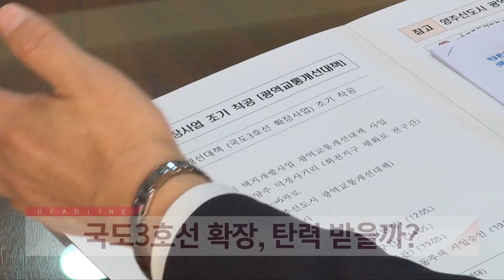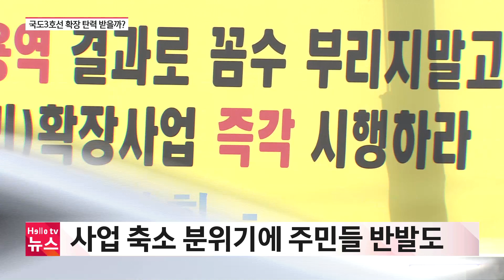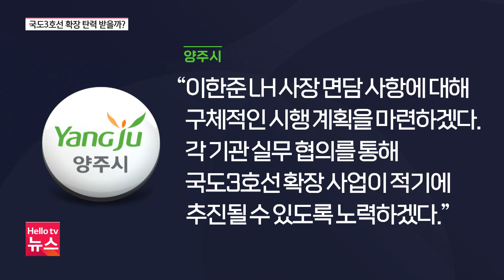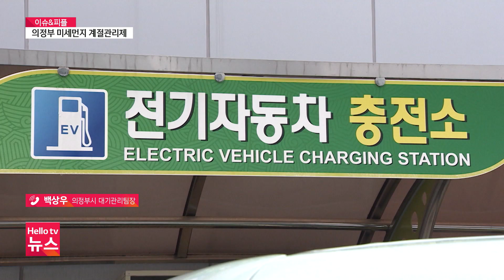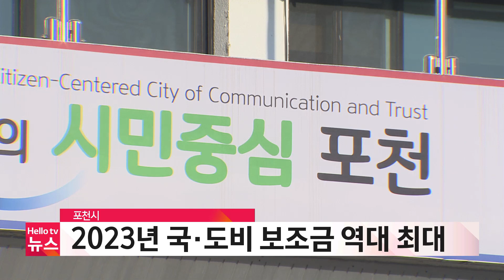헬로TV뉴스 나라 1월 2일(월) 23년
1. 국도3호선 확장, 탄력 받을까?
2. '미세먼지 피해 안 돼' 의정부시 계획은?
3. 포천~철원 고속도로 건설 본격 추진